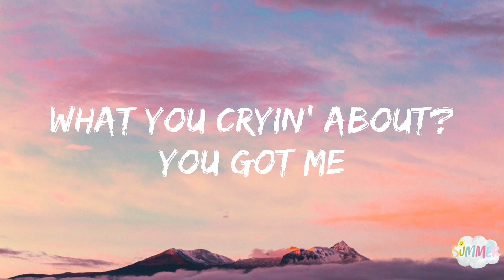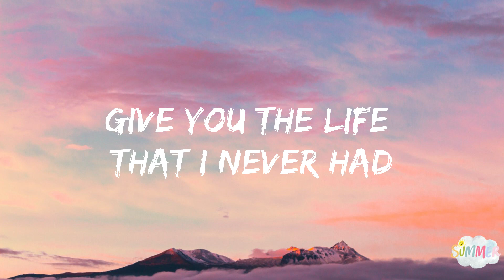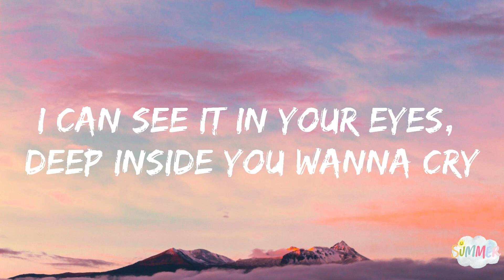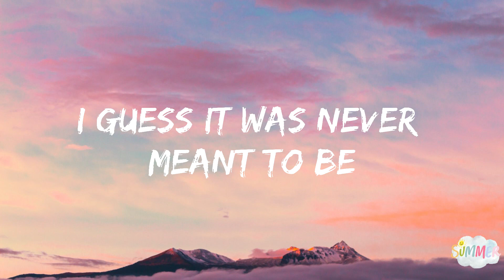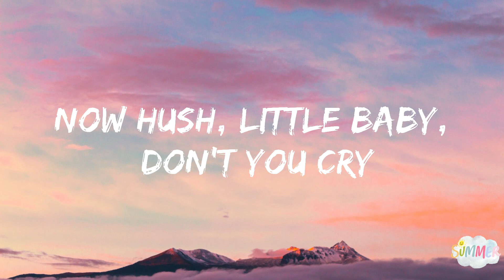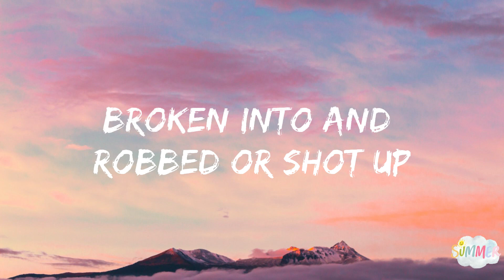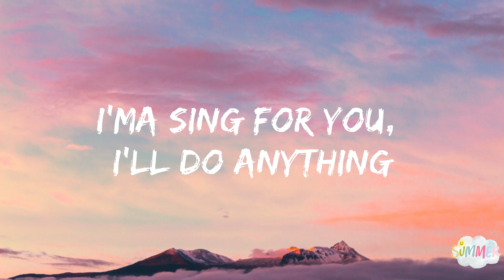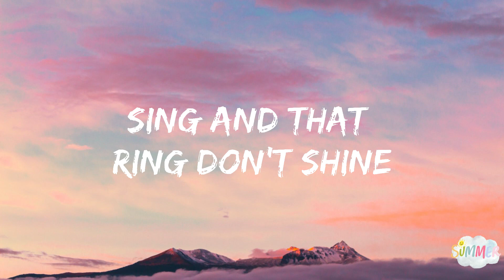Eminem - Mockingbird (Lyrics)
[Intro]
Yeah